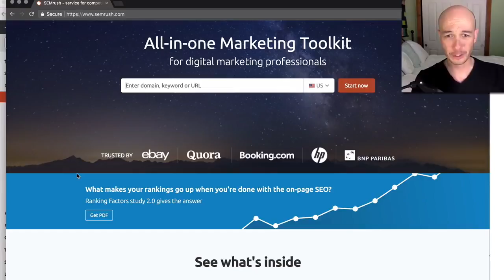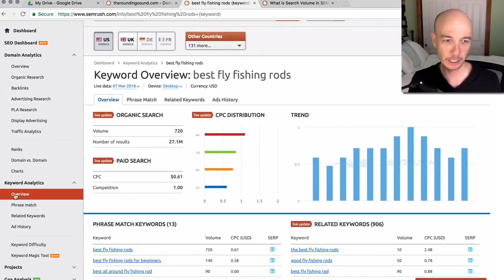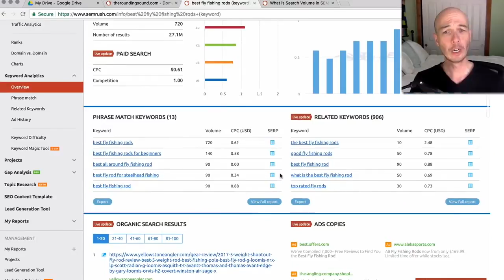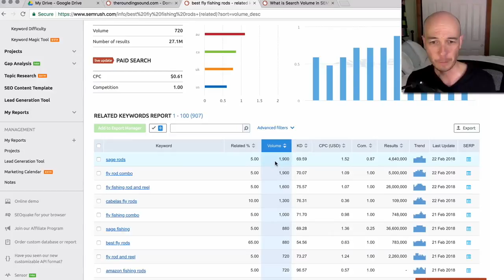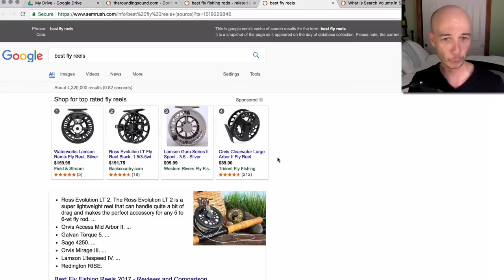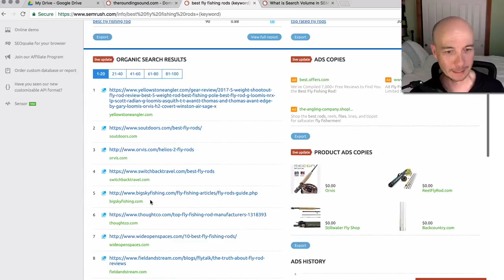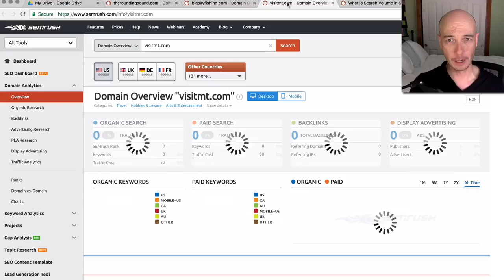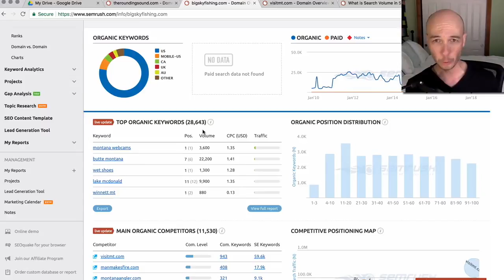SEM RUSH - Keyword Research Tool Demo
SEM Rush is an online marketing tool made for professional marketers, and it's a great tool to use for your own marketing needs!

In this video I give you guys a demo of this awesome tool and how you can use it to your advantage.

Have a question? Leave one in the comments below